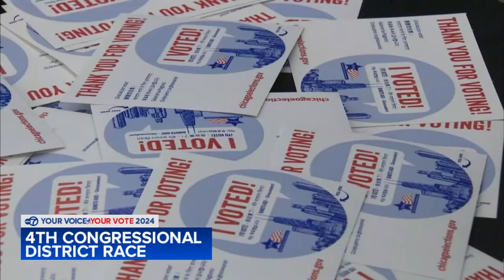Ald. Raymond Lopez seeks to unseat US Rep. Jesus 'Chuy' Garcia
Both candidates are Democrats, but they have very different views on major issues.